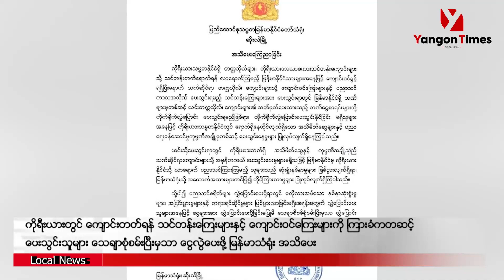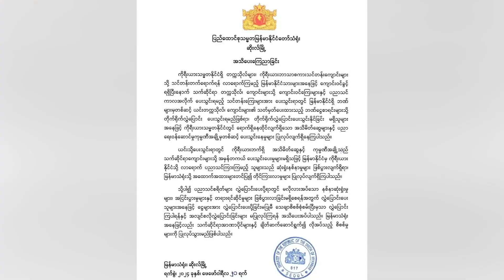သေချာစုံစမ်းပြီးမှသာ ကျောင်းဝင်ကြေးများကို လွှဲပေးရန် မြန်မာသံရုံးအသိပေး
ကိုရီးယားနိုင်ငံမှာ တက္ကသိုလ်တွေ ဘာသာစကားသင်တန်းတွေ တတ်ရောက်ဖို့ သင်တန်းကြေး ကျောင်းဝင်ကြေးကို ကြားခံကတစ်ဆင့် ပေးသွင်းတဲ့သူအချို့မှာ  ပေးသွင်းခိုင်းတဲ့ အသိမိတ်ဆွေတွေ ပညာရေးဝန်ဆောင်မှု ကုမ္ပဏီအချို့က သက်ဆိုင်ရာကျောင်းတွေကို ပေးသွင်းမှုမရှိတဲ့အတွက် မြန်မာနိုင်ငံကနေ ကျောင်းလာတတ်ဖို့ စီစဉ်ထားတဲ့သူတွေအနေနဲ့ ဆုံးရှုးနစ်နာမှုတွေ ဖြစ်ပေါ်နေပြီး မြန်မာသံရုံးကိုလည်း အထောက်အထား အပြည့်စုံနဲ့ တိုင်ကြားထားတာတွေ ရှိတယ်လို့ သိရပါတယ်။
Yangon Times/LW